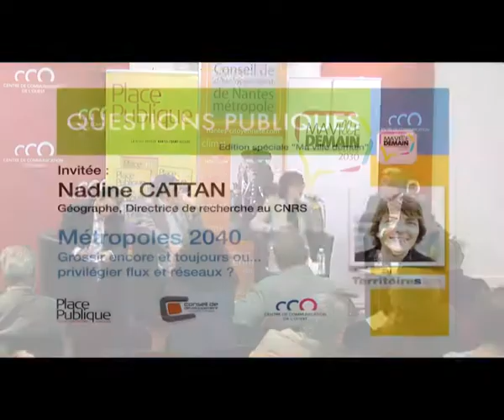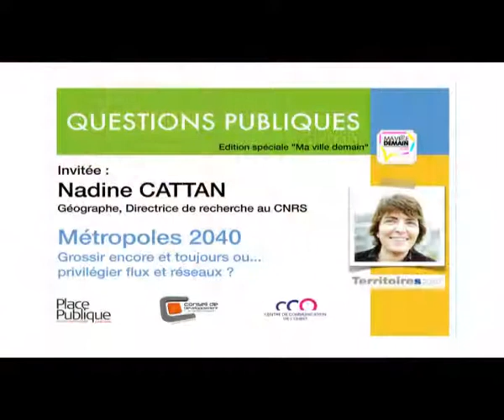Métropoles 2040 - Grossir ou privilégier les réseaux - Nadine Cattan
12 juin 2012, Rencontre avec la géographe Nadine Cattan, membre de l'équipe prospective de la DATAR "Territoires 2040"